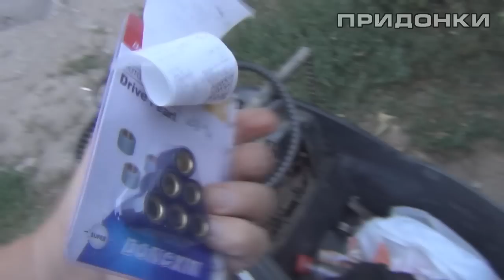Порвался ремень вариатора на мухобойке,замер цилиндра иж ПС ,и подбор поршня ГУСАРУ Серёге